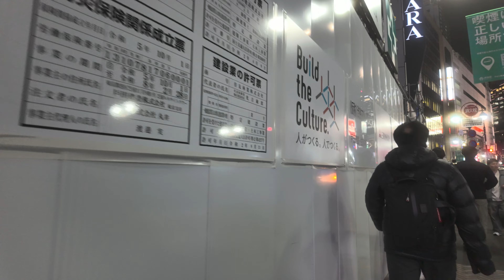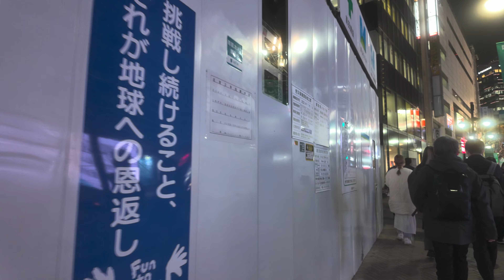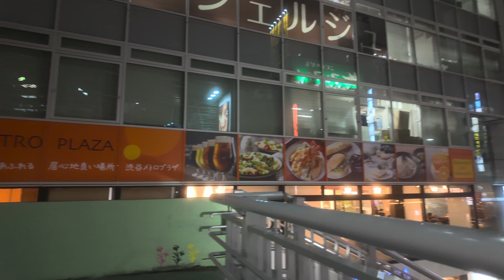TOKYO Shibuya Relaxing Night Walk - Japan 4K City Ambience｜ASMR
Explore the bustling streets of Shibuya, Tokyo.Starting from the iconic Shibuya Scramble Crossing, we'll explore high-rise buildings, vibrant city streets, and nostalgic alleyways like Nonbei Yokocho and Shibuya Yokocho. Experience the diverse and captivating atmosphere of Shibuya, a district known for its cultural richness and urban charm.
東京の渋谷の賑やかな街を散策します。象徴的な渋谷スクランブル交差点からスタートし、高層ビル、活気ある市街地、そしてのんべい横丁や渋谷横丁のようなノスタルジックな路地を探索します。文化的な豊かさと都市の魅力で知られる地区、渋谷の多様で魅力的な雰囲気を体験してください。

00:00 Intro
00:30 Shibuya Scramble Crossing / 渋谷スクランブル交差点
13:00 Nonbei Yokocho / のんべい横丁
15:00 Shibuya Yokocho / 渋谷横丁
22:00 SHIBUYA CAST GARDEN / 渋谷キャストガーデン
29:00 Jingū-dōri Park / 神宮通公園